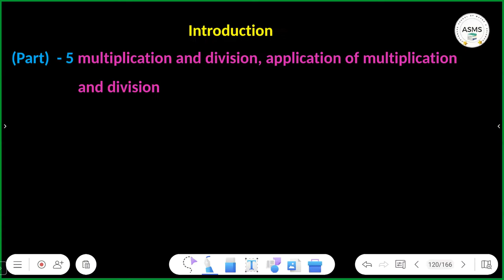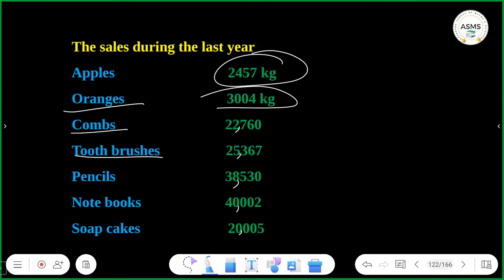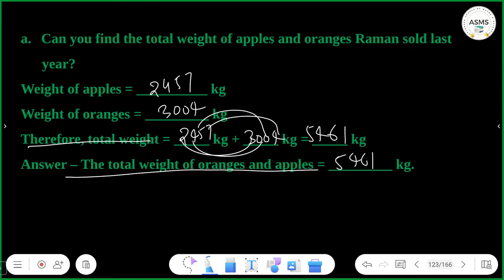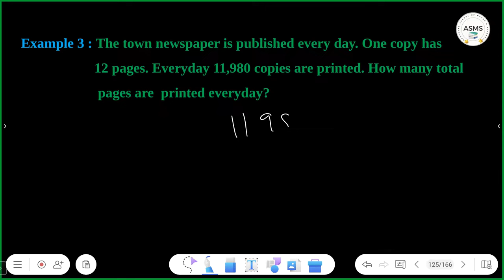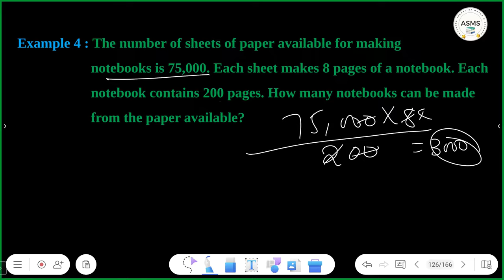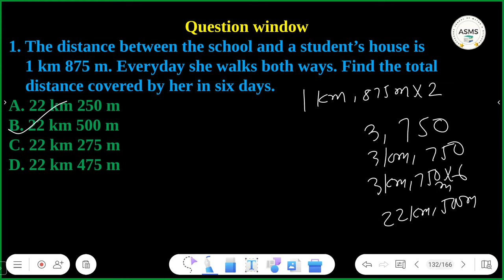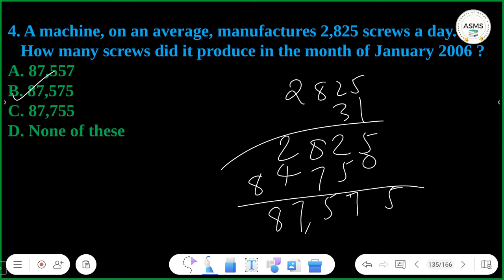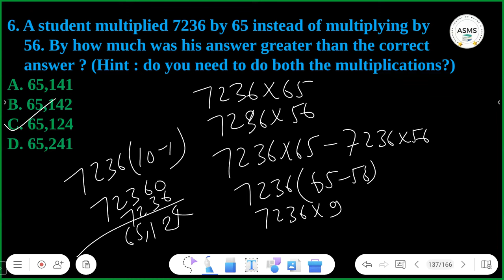Knowing Our Numbers | Part 5 | Class 6 Maths Chapter 1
Video Title - Class 6 Maths Chapter 1 | Part 5 | Knowing Our Numbers NCERT

✔️ Class: 6th
✔️ Subject: Maths
✔️ Chapter: Knowing Our Numbers
✔️ Topic Name: Class 6 Maths Chapter 1 | Knowing Our Numbers NCERT Full Part 5  Explanation & Exercise
✔️ Topics Covered In This Video ( Swami Arvind Kumar Singh Sir): Multiplication and division , application of multiplication of multiplication and division  From Class 6 Maths Chapter 1 Knowing Our Numbers in have been discussed in this Video

knowing our numbers class 6 with solutions
knowing our numbers class 6 questions and answers
class 6 maths chapter 1 exercise 1.2 solutions
knowing our numbers class 6 notes

                                      Creatorssuper30.com